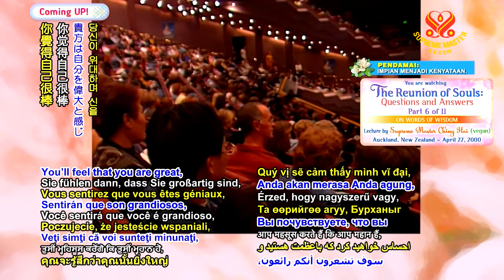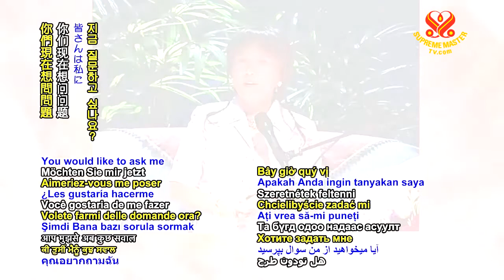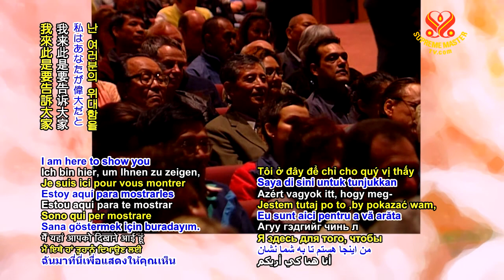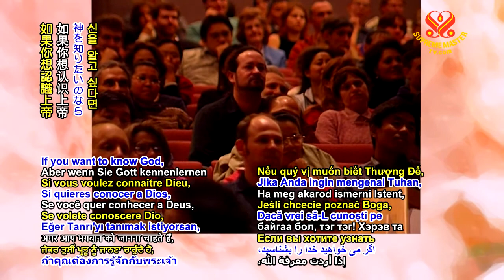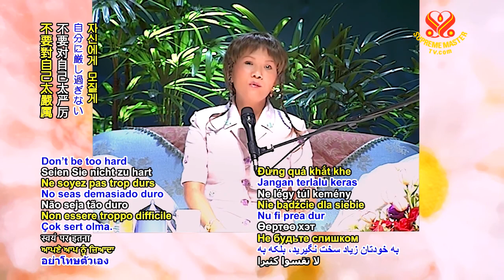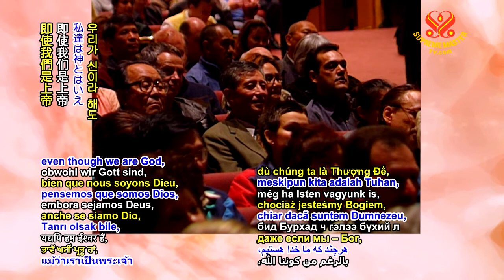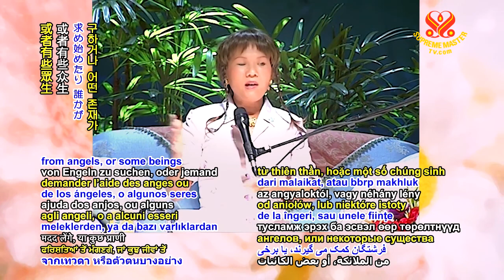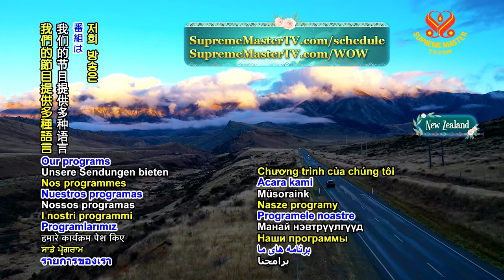1133 WOW 20000427 p6o11 The Reunion of Souls 6m